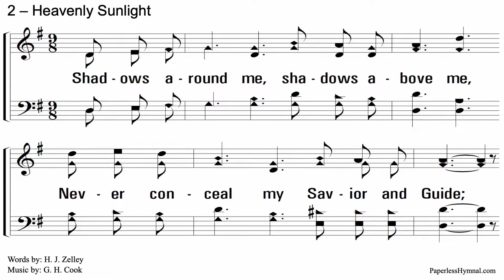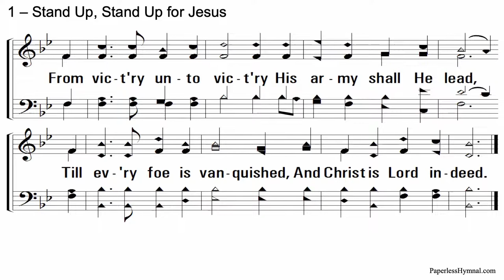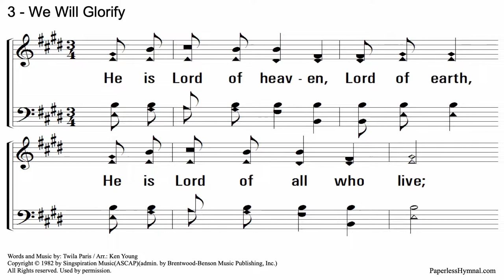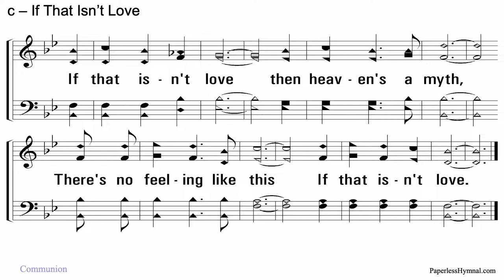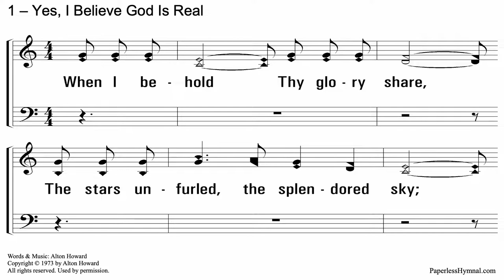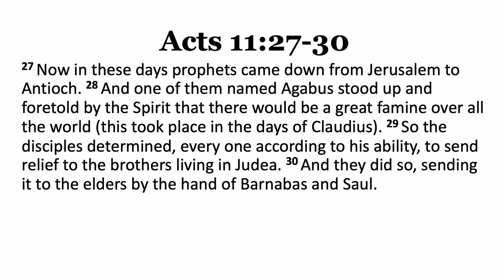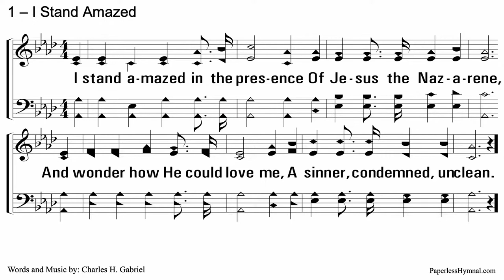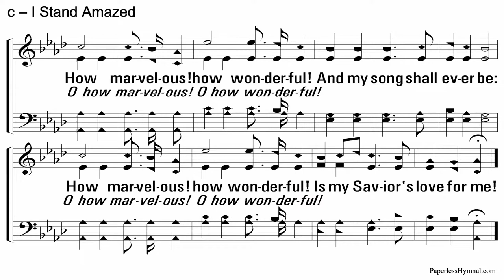Sunday Worship - Designed to be a Designer - 6.05.2022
Join us as Allan brings us a lesson from Acts 11:27-30